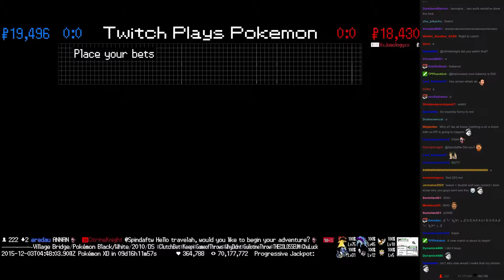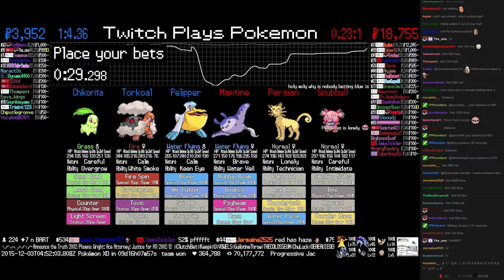Twitch Plays Pokémon Battle Revolution - Match #31402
Match #31402 [Blue: Pelipper, Torkoal, Chikorita] vs [Red: Mantine, Persian, Snubbull]